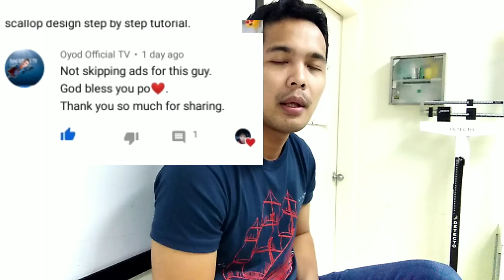Table skirting tutorial scallop design with rose pleats step-by-step tutorial.